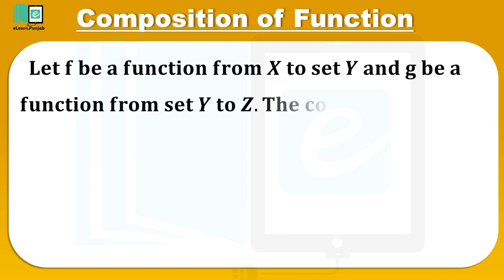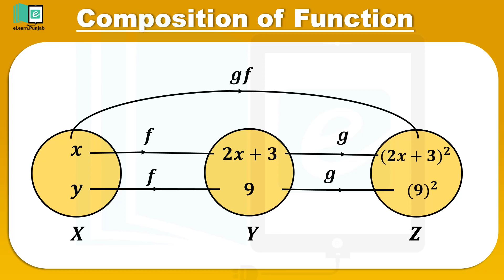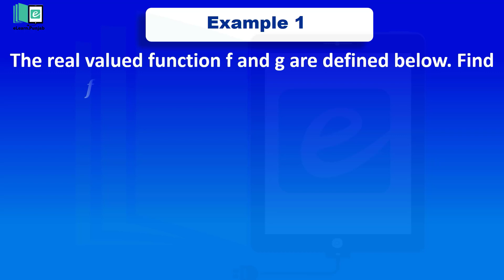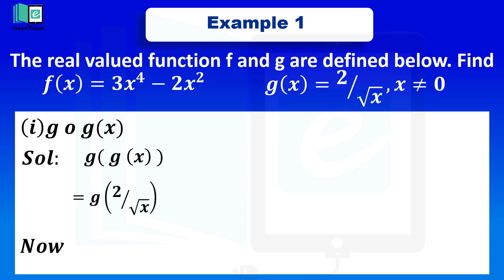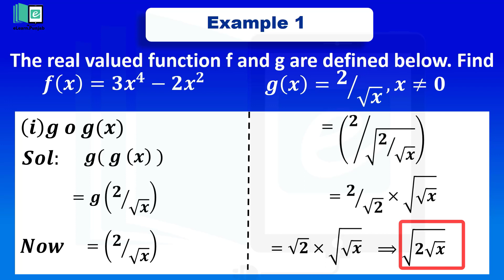1.3.1 Composition of a Function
In this video, we learn about the composition of a function with the help of some examples.